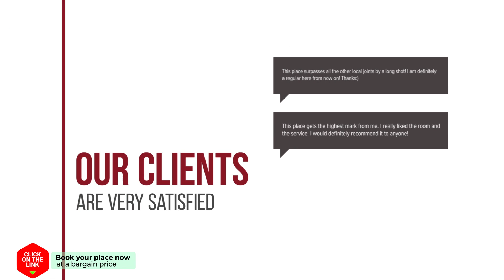sunflower hotel review | Hotels in Wijhe | Netherlands Hotels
sunflower hotel video review. Hotels in Wijhe, european 3 stars hotels.